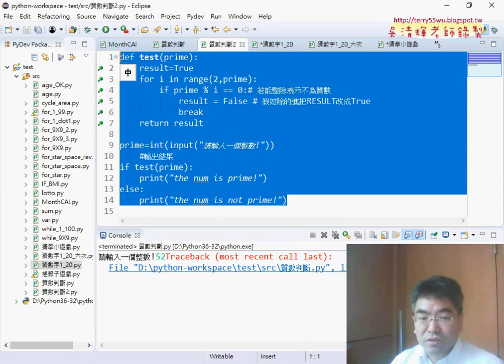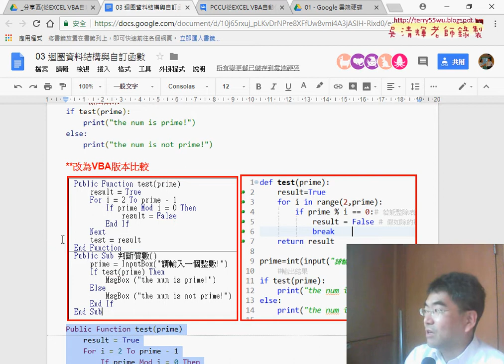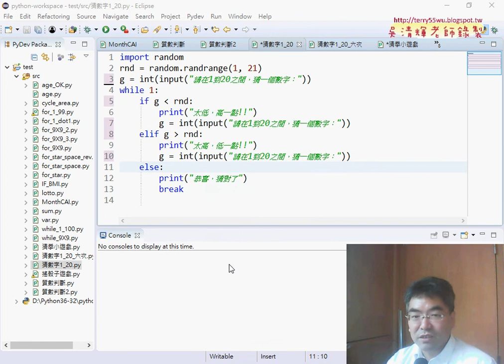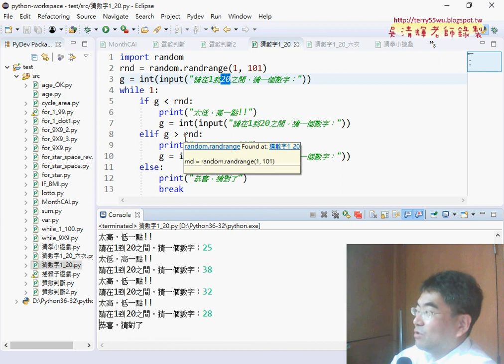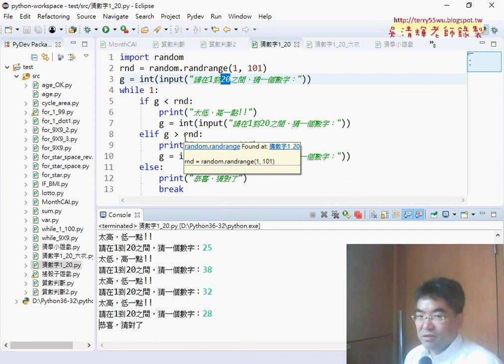05 練習題猜數字程式說明